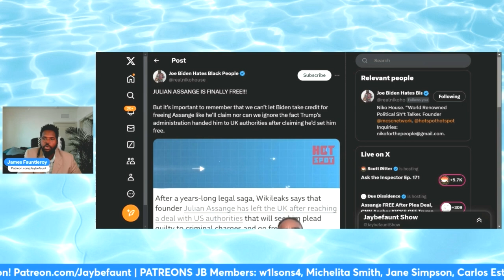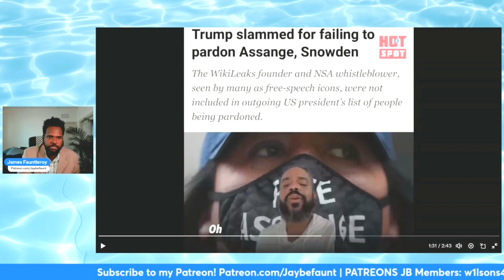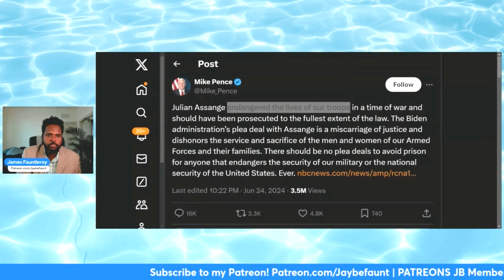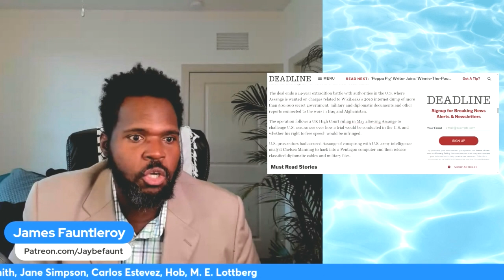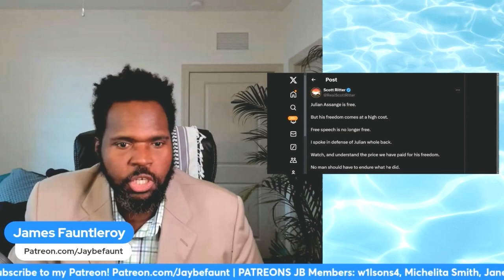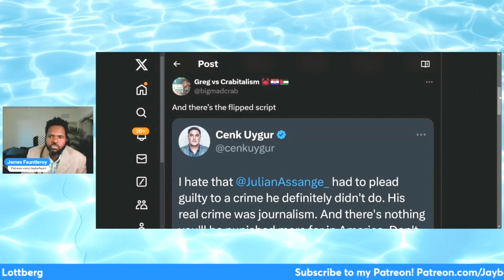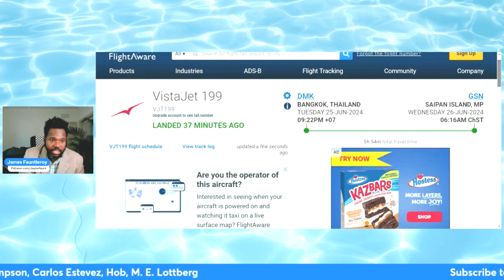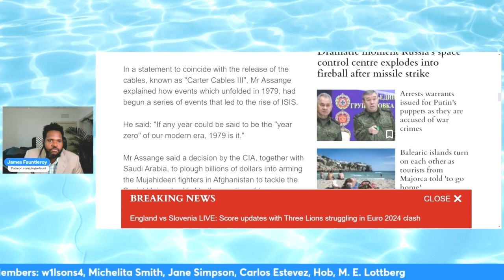Assange FREED! Is This A Victory for Press Freedom?